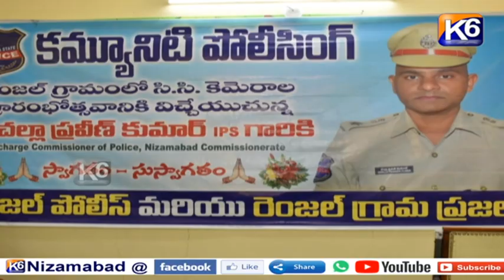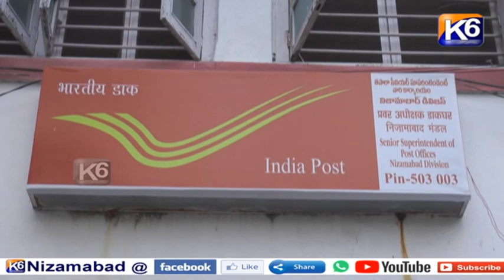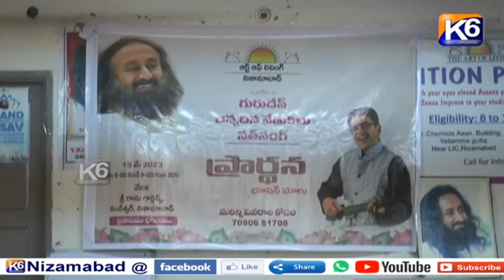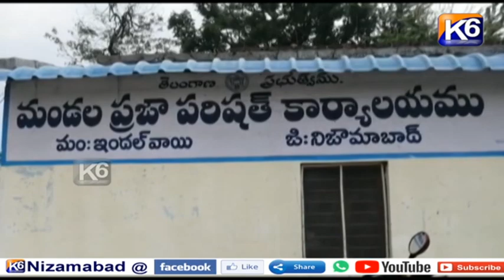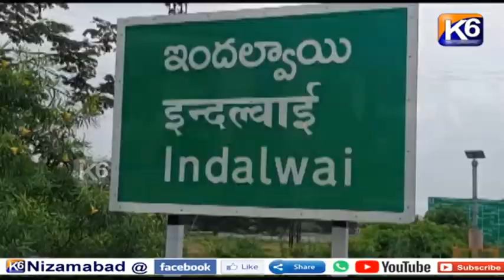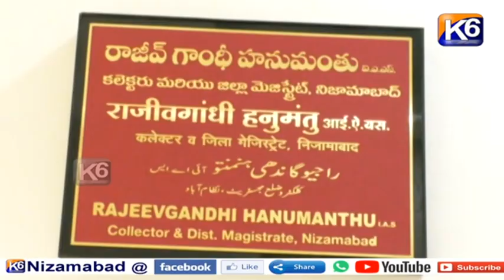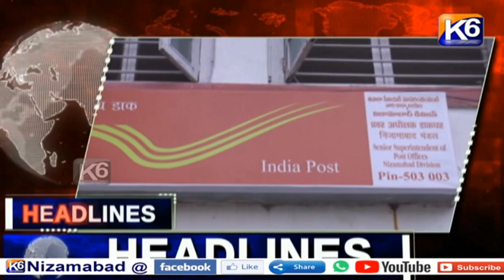GTPL Daily news || 09 05 2023 || 7 30 pm